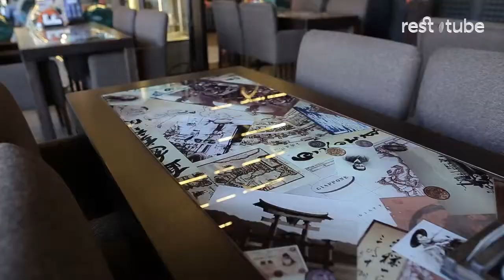Ресторан Нияма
Уютная атмосфера японских ресторанов «Нияма» располагает к приятному времяпрепровождению в кругу семьи и друзей. Здесь всегда вкусно, гостеприимно и совсем недорого!